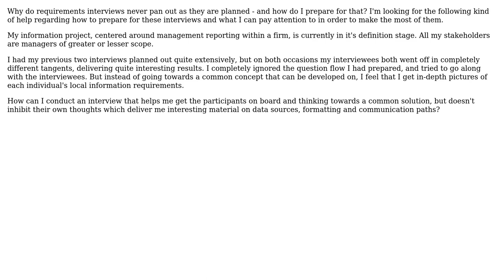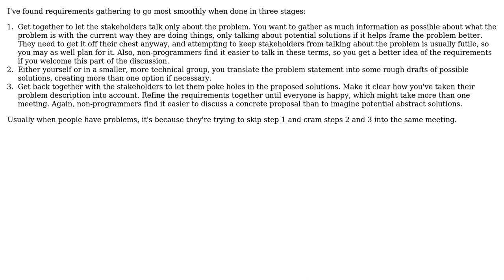Software Engineering: Conducting a requirements analysis interview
With thanks & praise to God, and with thanks to the many people who have made this project possible! | Content (except music & images) licensed under CC BY-SA | Music | Images & others | With thanks to user Rafael Emshoff user Karl Bielefeldt user Christophe and the Stack Exchange Network Trademarks are property of their respective owners. You are responsible for your own actions.